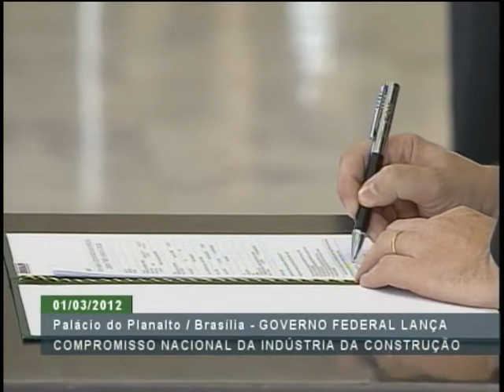Assinatura do compromisso nacional da indústria da construção - parte 2/2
ATIVIDADES DA PRESIDENTA - 01.03.12: A presidenta Dilma Rousseff lançou nesta quinta-feira (1º), no Palácio do Planalto, o Compromisso Nacional para Aperfeiçoar as Condições de Trabalho na Indústria da Construção.